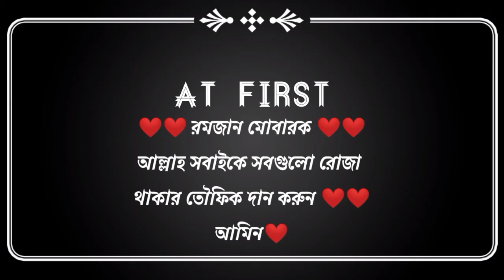RAMDAN KAEEM❤❤| THANKS FOR 300 SUBSCRIBERS ❤❤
HLW GUYS. I AM WHITE SHADOW. LOVE FROM BANGLADESH. GUYS I AM A STUDENT AND I AM 3 GB RAM PHONE📱 PLAYER. 🥺 BUT MY DREAM YOUTUBER. ❤ GUYS PLZ SPPORT. 🙏 I UPLOD DLS FOOTBALL GAME VIEDOS AND SHORTS  I LIKE THIS GAME 🤗. ALLAH HAPEZ GUYS❤

YOO..SOMETIMES, I PLAY FREE FIRE/FF

MY FREE FIRE UID— 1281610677 REQUEST SENT MY ID AND PLAY WITH ME GUYS🤗

BUT I PLAY BANGLADESH SERVER  I PLAY ONLY BANGLADESH SERVER PLAYERS GUYS❤
CHANNEL ONWER- SURZODEWAN

I HOPE YOU LIKE THIS VIEDO 😘
THANKS FOR FULL WATCH

আমি সূর্য। আমার বাসা চৌগাছা। আর আমার শখ একজন বড় ইউটিউবার হওয়া☺ আমি বড় ইউটিউবার হতে পারব শুধু আপনাদের সাপট লাগবে। ❤
তাই আপনারা যদি চান আপনাদের এই ছোট ভাইটা একটু বড় ইউটিউবার হক❤ তাইলে সাপট করেন❤❤